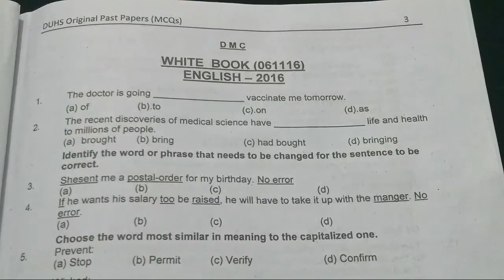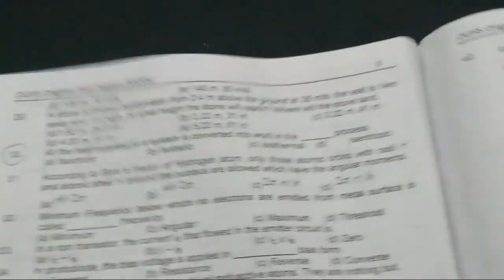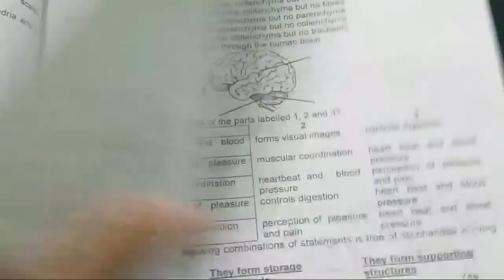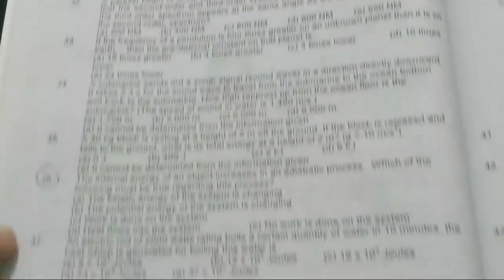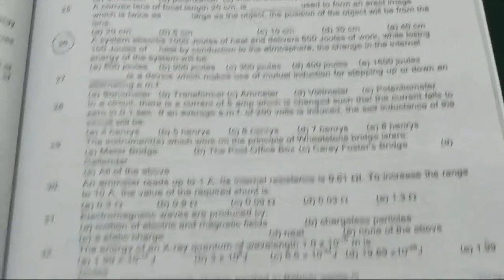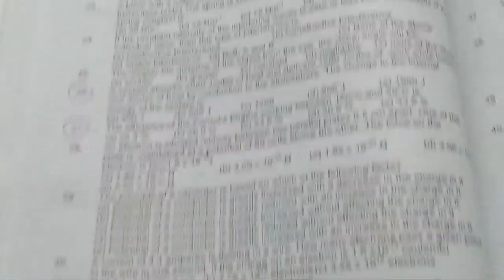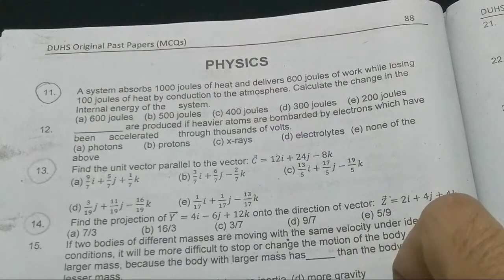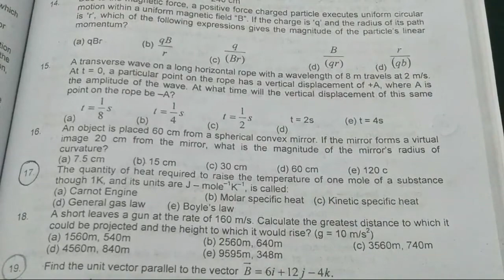NTS Past Papers Explanation "Heat" 2009 to 2019